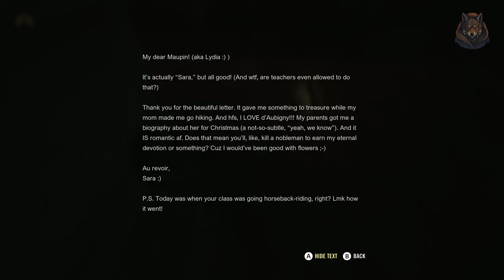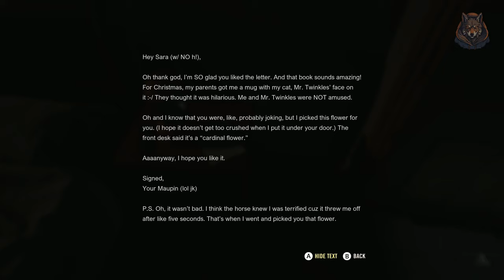All RANCH Collectibles (Documents, Mixtapes, Toys) A Quite Place The Road Ahead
A Quite Place The Road Ahead How to get all the collectible documents, mix tapes, and toys in the first section called the ranch.  These collectibles unlock the trophy and achievement casual reader, projecting, music single and distracted child.

*Timestamps*
0:00 - Document Collectible 1 + 2 & Toy 1
0:52 - Toy 2
1:47 - Documents 3 + 4
2:28 - Mixtape 1
2:52 - Document 5 & Screwdriver
4:19 - Document 6 & Room 4 Key
6:19 - Mixtape 2 & Document 7 + 8
6:58 - Toy 3
7:58 - Documents 9-15

LunarGaming aquiteplace theroadahead lunargaming quest guide, walkthrough, gameplay, how to, where, A Quite Place The Road Ahead, A Quite Place, unique weapons, weapons, best, secrets, until dawn ps5